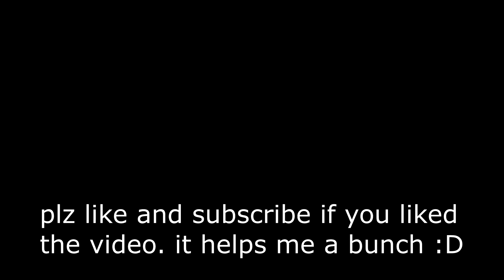Pumped Up Kicks🤠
Why so ez
also
LINKZZZ::